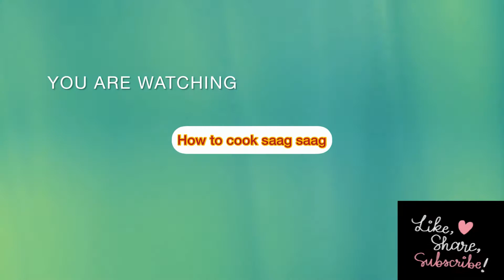Saag-Saag//Punjab//Dubai//fresh vegetables /by Desi Kusina